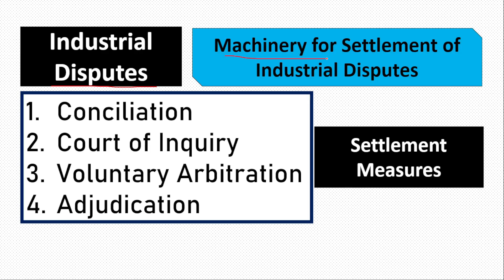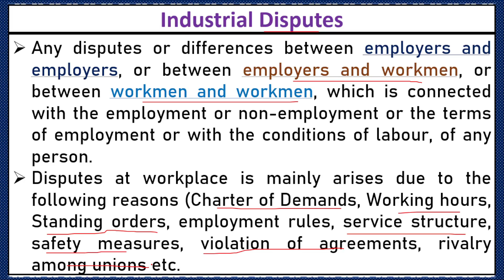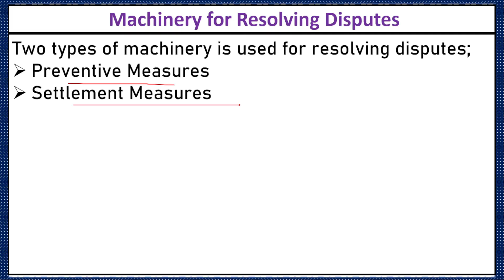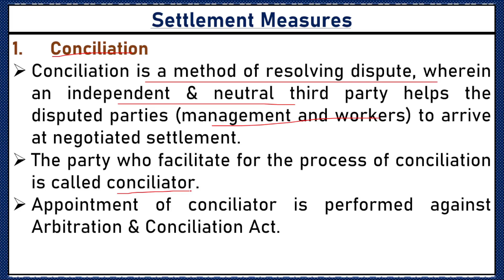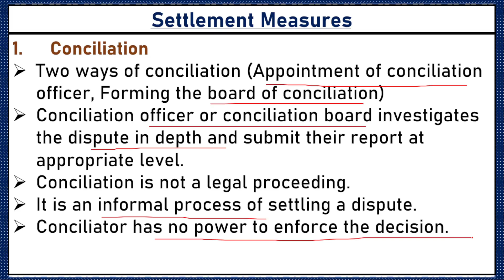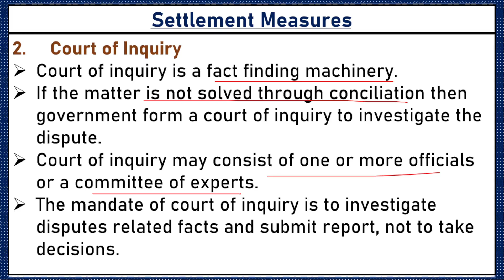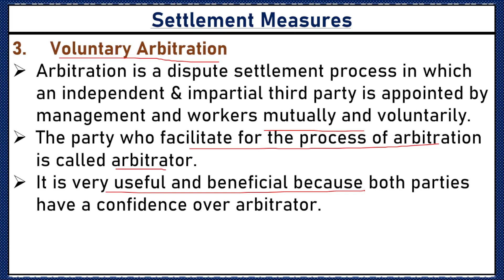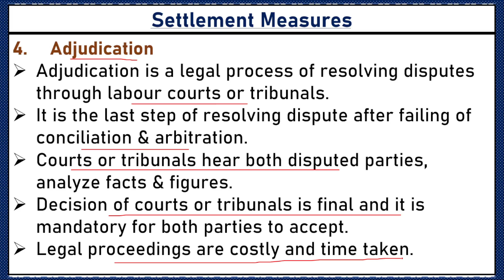Industrial Disputes: Machinery/Methods for Settlement of Industrial Disputes (Settlement Measures)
industrial disputes,
causes of industrial disputes,
forms of industrial disputes,
machinery for settlement of industrial disputes,
settlement of industrial disputes,
settlement machinery for industrial dispute,
industrial disputes act,
industrial disputes in hindi,
industrial dispute act 1947,
methods of industrial disputes,
prevention of industrial disputes,
types of industrial disputes,
industrial dispute,
industrial disputes in hrm,
settlement measures
Conciliation
Court of Inquiry
Voluntary Arbitration
Adjudication